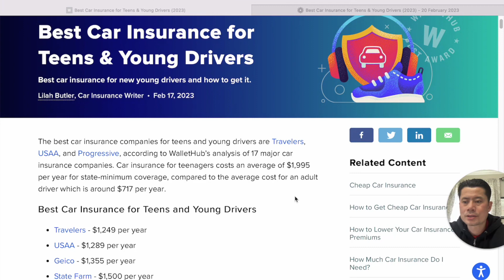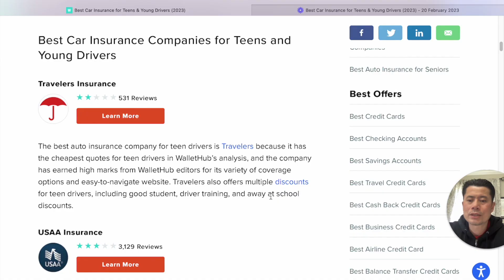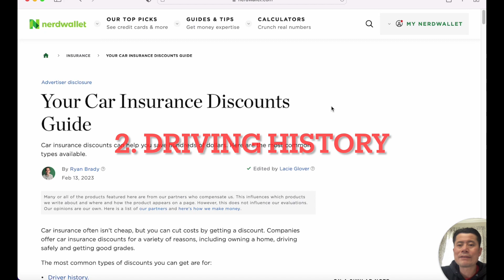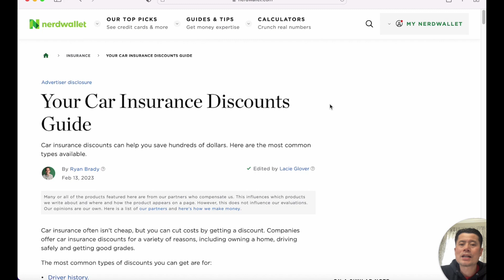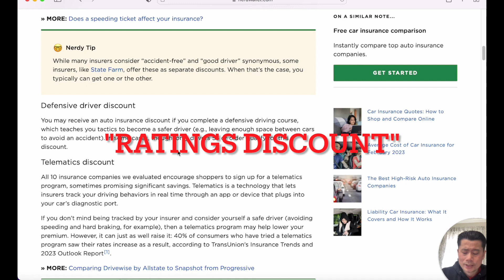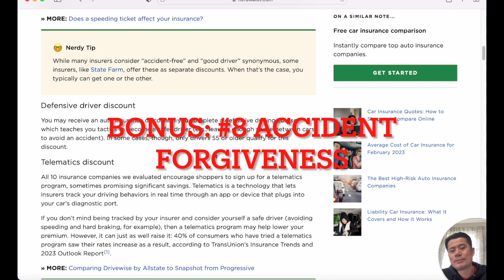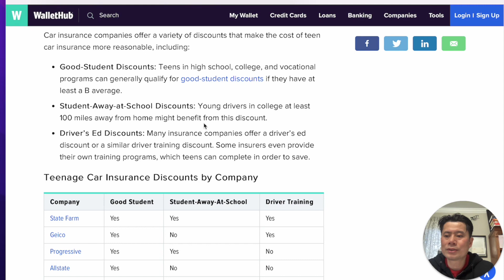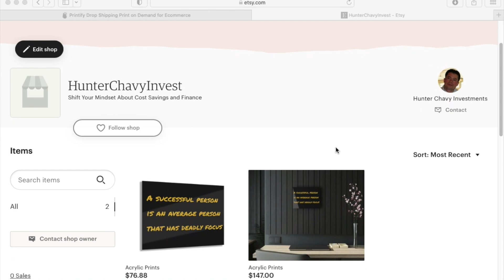Cheap Auto Insurance For Teens (in 2023)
7 Ways To Get Cheaper Car Insurance for Teens (2023)

In this video, what is the cheapest auto insurance for teens and young drivers?

If you are new to the channel, my name is Siv (from Hunter and Chavy/ Investments) helping you with cost savings and finance; through how to videos about financing, student loans, tax savings, and cost savings in home repair, real estate, and even car repair.

Etsy Website (Shift your mindset about cost savings and finance)

-Siv

Timestamp:
00:00 Does driving schools save you money on insurance?
00:29 What insurance offers the best price for teens or young drivers?
01:05 What is the number one car insurance?
01:36 Do students with good grades get car insurance discount?
02:08 Do veterans get cheaper car insurance?
02:52 What are the seven factors to get cheaper car insurance?
03:06 #1 Credit history
03:16 #2 Driving history
03:32 #3 Vehicle type
03:57 #4 Where you currently live
04:39 #5 Personality profile
05:25 #6 Driving school
05:58 #7 Telematics
06:17 #8 Bonus: Accident forgiveness
06:55 #9 Bonus: Add your teen to your policy
07:15 What is the cheapest and best insurance for teens and young drivers?
08:42 Outro
08:53 HunterChavyInvest Motivational Picture Frame Art